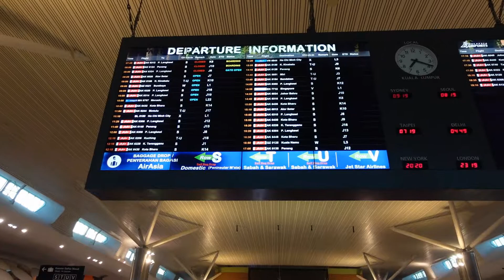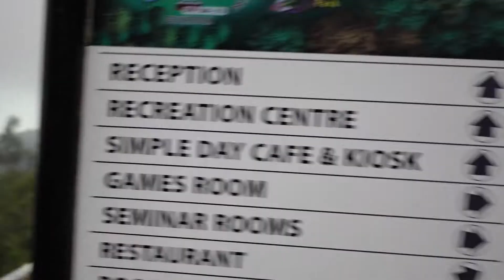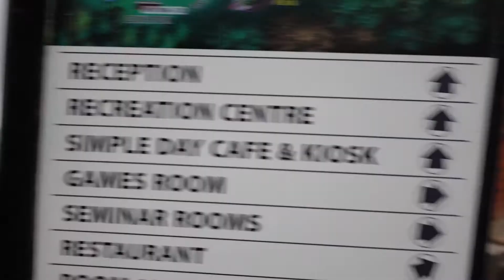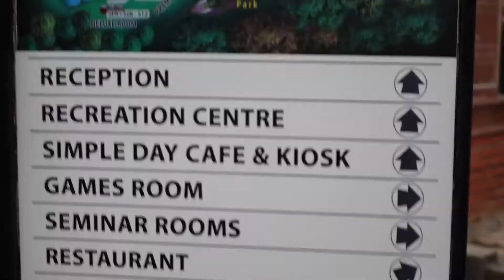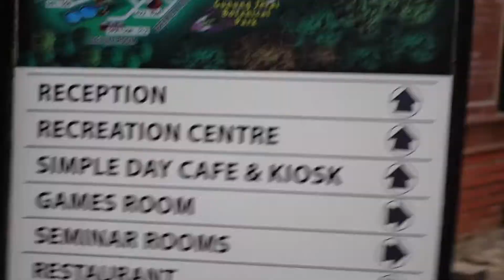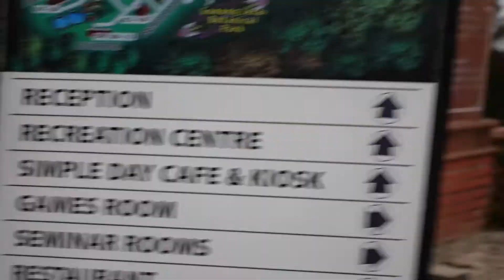Travel for Lifetime - Travelog ke Kedah 3H2M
Our family trip to our late father & mother hometown in Kedah for 3 days 2 nights. Not really a well plan shoot but some best moments was captured. Video was fully shoot using Sony ZV1 compact camera, best for youtuber and my old djispark. Enjoys.